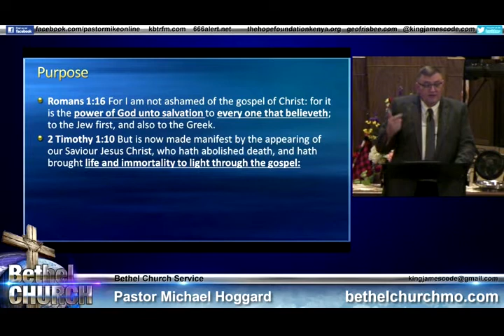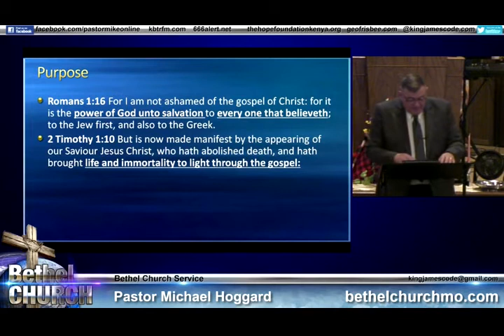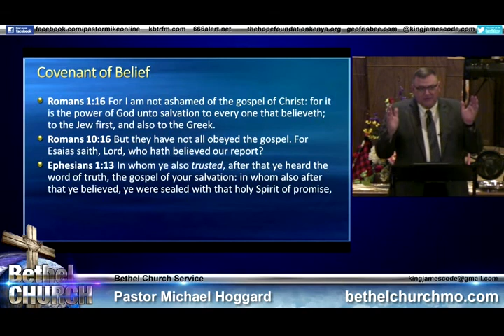The Purpose of the Gospel - Mike Hoggard